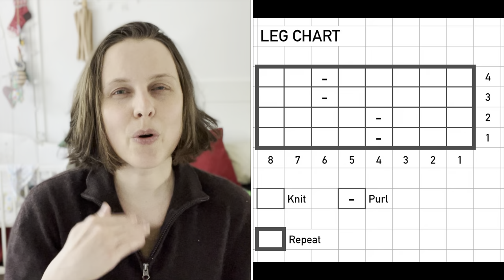12 // TT No 1 socks, Wishbone Sweater by kutovakika & Test Knit Mini Vest for 2-3 year old // 2024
➤➤➤ MENTIONED
Let me know if you need something and I’ll link it here

Wishbone sweater tutorial by ​⁠​⁠ shows cast on, increases, decreases, how to knit the cable and bind off oh and German short rows too

Yes you do need a pattern to knit certain size to know your numbers and see charts.

MY DESIGN:
12 MONTHS OF SOCKS - bundle of 12 toe up socks patterns 4 sizes each (48, 56, 64, 72 sts) for fingering weight yarn designed by yours truly

Or

➤➤➤ If you want to spoil me you can always gift me a pattern your choice or from my WISH LIST